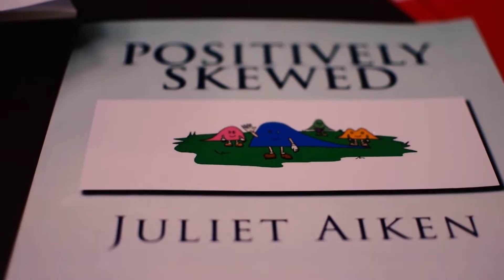The I/O Soapbox: Masters or PhD or Work Experience? Part 1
Episode 4: Considering getting into I/O but not sure what path you want to take to get there? In this episode, Aiken talks about Master's and PhD's in I/O Psychology, with an emphasis on what Master's degrees are all about.

Comments, questions, concerns, random statements below!

Follow Dr.Righteous on Instagram and aiken_dr on Twitter for more I/O content.